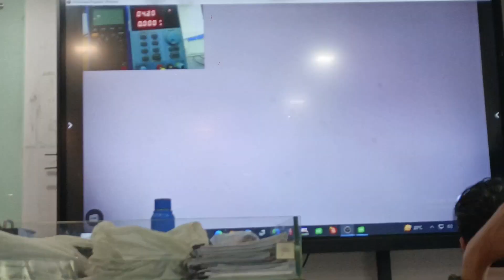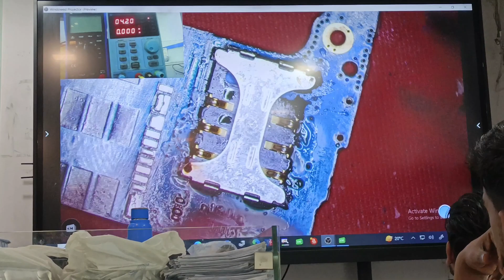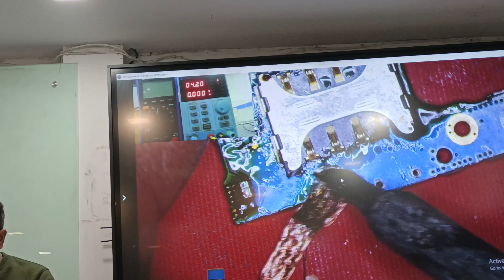Android phone Sim Connecter Change